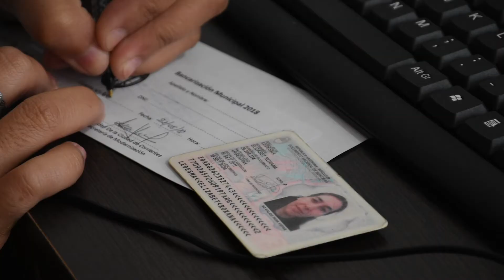Comenzó la bancarización de empleados municipales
Gabriela Gauna - subsecretaria de Modernización